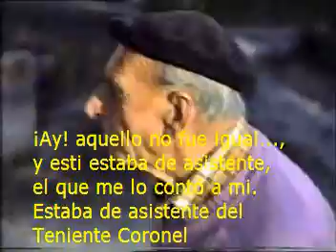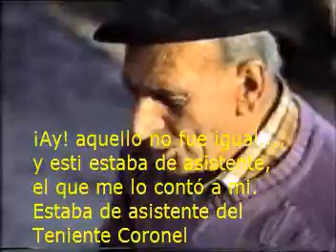La señora del Coronel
Cuando ya apenas queda nadie que nos pueda contar algo sobre la Guerra de África (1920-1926), aquí quedan reflejadas las vivencias de un soldado de Pumareña (Cantabria) que estuvo en la citada guerra de mal recuerdo para España.